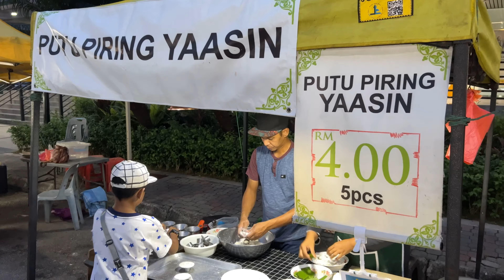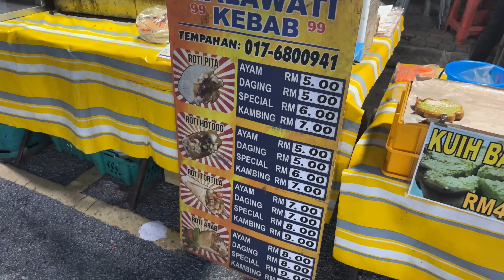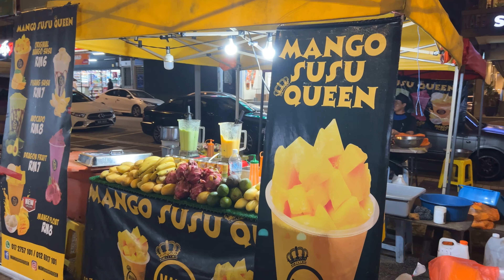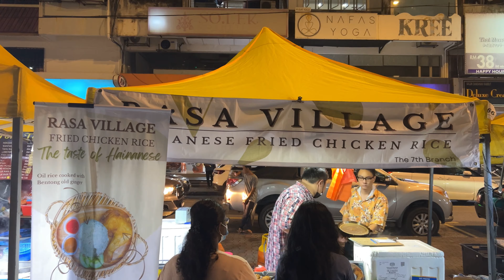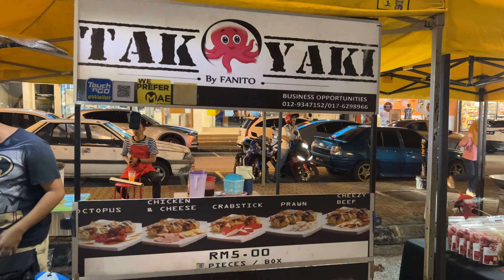Pasar Malam Taman Tun Dr Ismail Kuala Lumpur Night Market Street Food Tour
Nestled in the middle of the bustling business centre in Taman Tun Dr Ismail (TTDI),  the weekly pasar malam (night market) is open every Sunday from 5pm to 11pm. Unlike many other (popular) pasar malam, this market has more local flavours when it comes to street food. You’ll also find more diverse offerings as there are Malay, Chinese and Indian food available. In a typical Malaysian culture, choose, order and savour the meals on the spot for the best experience!